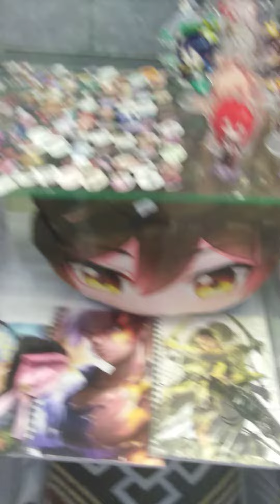Смурфики или как их там? 🙄🤔/тема для подростков/